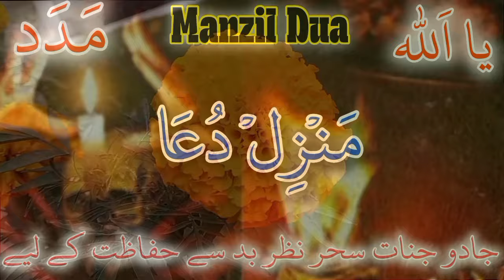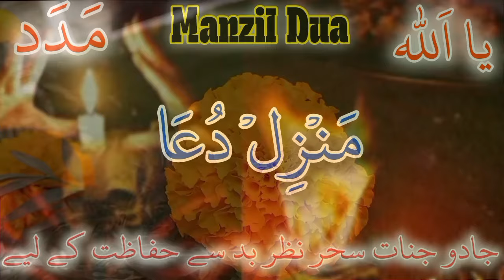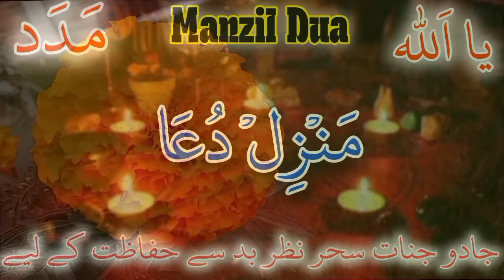Manzil dua منزلEp# 232 { protection from black magic} protection رقية العين الرقية والعلاج بالقرآن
Manzil dua منزل Ep# 231 { manzil protection from   protection from black magic jinn evil eye sihr

manzil dua
manzil
manzil manzil
surah manzil
manzil surah
منزل
black magic
quran sharif
manzil daily
رقية العين الرقية والعلاج بالقرآن
رقية شرعية
منزل دعا